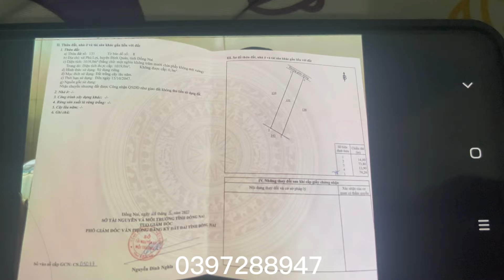( đã bán) 3000m2 giá chỉ 1ty5 sổ riêng vườn trái cây cách Qlo20 chỉ có 1,5km về TPHCM CHỈ 100km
- vị trí đất xã Phú lợi định quán đồng Nai
- DT 3000m2
- giá 1ty5
- có 3 sổ riêng mỗi sổ 1000m2
- có bán lẽ từng sổ 500tr thương lượng
- hoặc mua hết bán hết 3 sổ 1ty5 thương lượng
- đất điện nước đầy đủ
- đất hướng đông Bắc
- đất cách Qlo20 chỉ có 1,5km
- Qlo20 rẽ trái về TPHCM 100km
- Qlo20 rẽ phải về TP Đà Lạt 170km